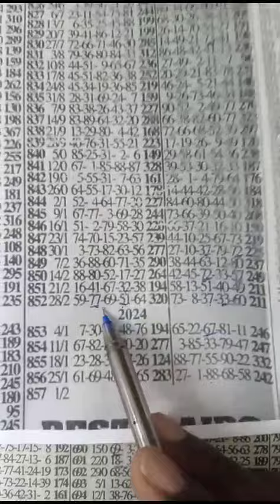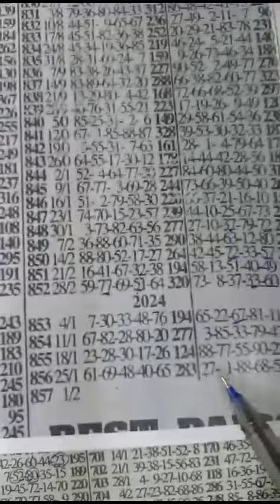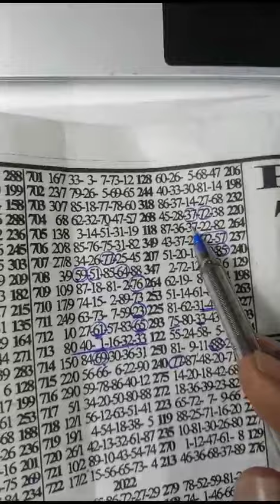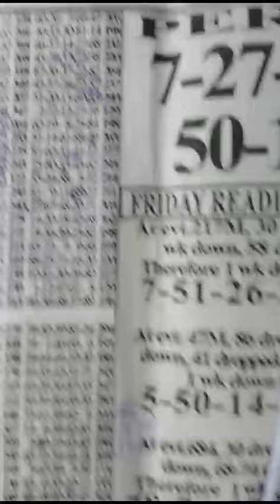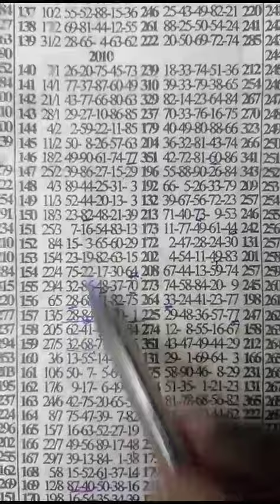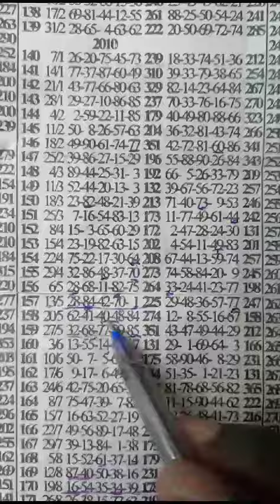F/Thursday..🔥🤑 Authentic Reading 🗝️ plan has set 💯..no fail.(1/2/24)